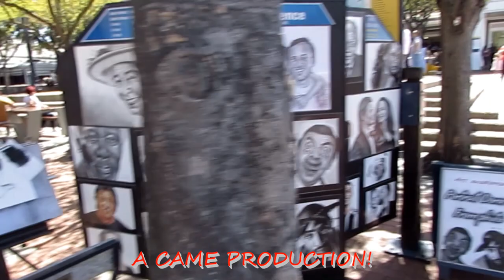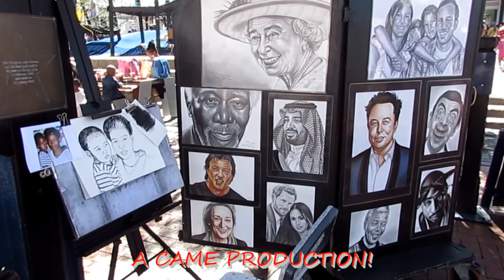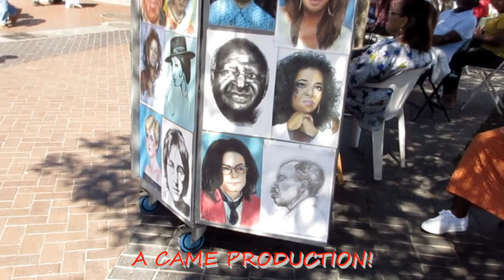WATCH AFRICAN VISUAL ARTS EXCELLENCE (PAINTING AND DRAWING)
These are some of the best artists drawing and painting potraits at the V & A Waterfront in Cape Town, South Africa.

* PLEASE FEEL FREE COMMENT AND YOU ARE MOST WELCOME TO SUGGEST HOW WE CAN IMPROVE.